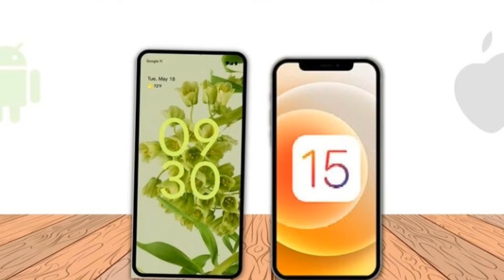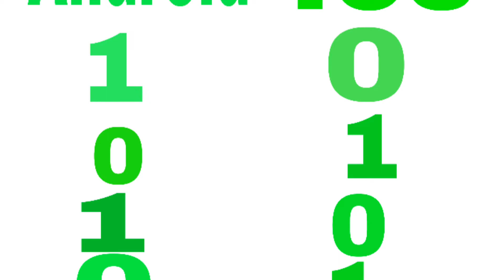Android vs Ios